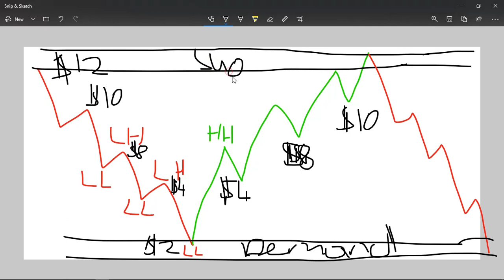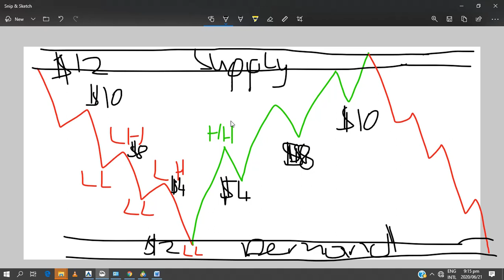How to read Forex Charts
Trading foreign exchange on margin carries a high level of risk,and is not suitable for all investors.Past performance is not indicative of future results.The high degree of leverage is dangerous and can work against you as well as for you.Before deciding to invest in foreign exchange you should carefully consider your investment goals,level of experience,and risk tolerance.It is EXTREMELY LIKELY that you will sustain a loss of some or all of your initial investment and therefore you should not invest money that you cannot afford to lose.Do your own research and talk to a professional financial planner in order to be aware of all the risk associated with foreign exchange trading,and seek advice from an independent financial advisor before risking any capital.

*Results may be based on simulated or hypothetical performance results that have certain inherent limitations.Also,because these trades have not actually been executed,these results may have under or over compensated for the impact,if any,of certain market factors,such as lack of liquidity.No representation is being made that any account will or is likely to achieve profits or losses similar to these being shown.

*NEVER take a trade based on what you see in this video.I will not be held responsible for any losses that occur in your account.You and you alone are responsible for deciding if you are comfortable accepting the risk involved in Forex Trading.